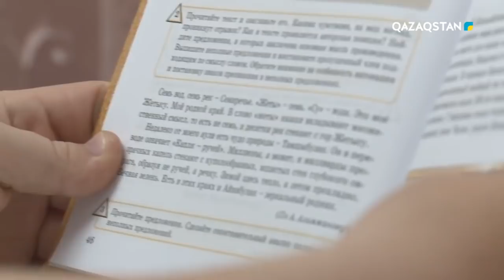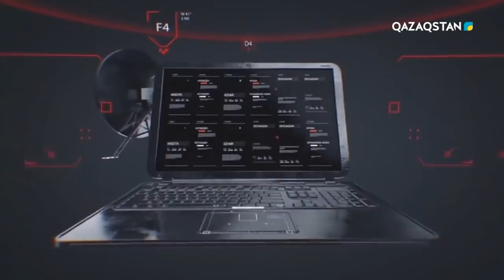Aqsaýyt (Ақсауыт) - «Заставадағы балалық шақ». 14-бағдарлама